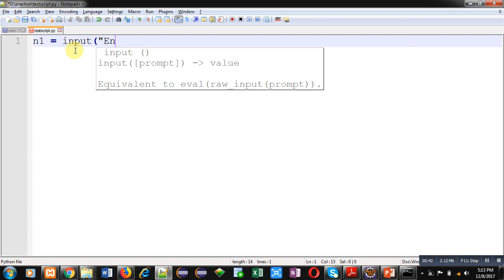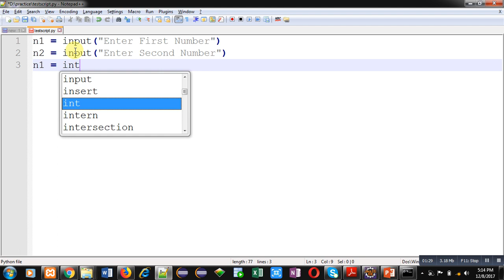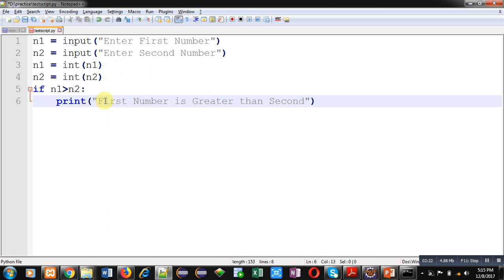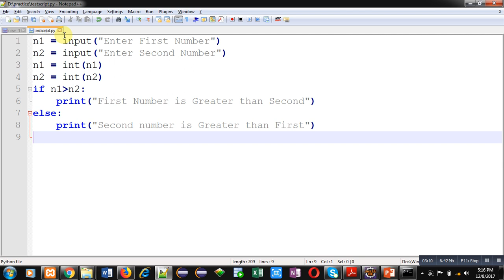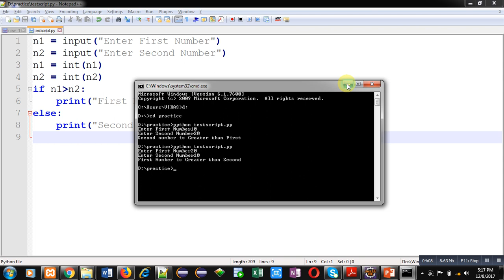16 Python | How to compare two numbers in python script | by Sanjay Gupta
How to compare two numbers in python is demonstrated.